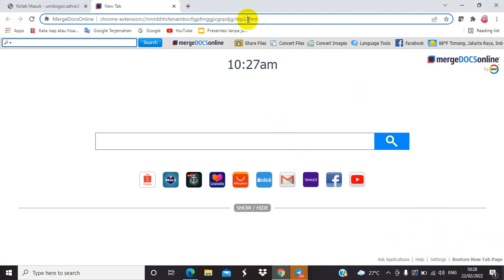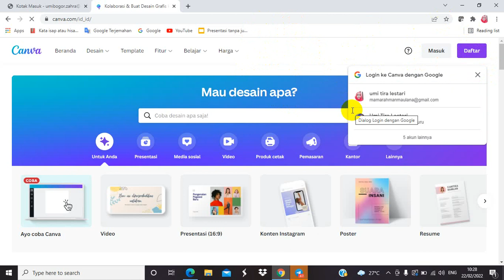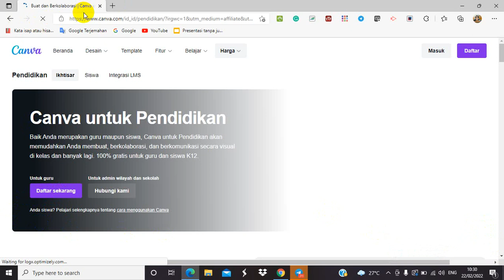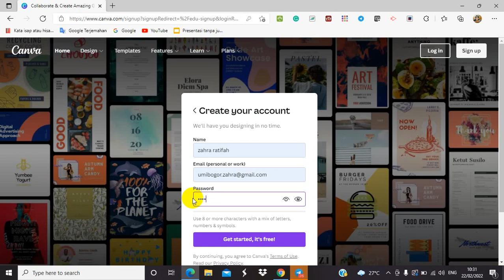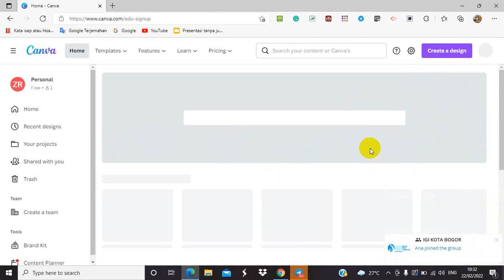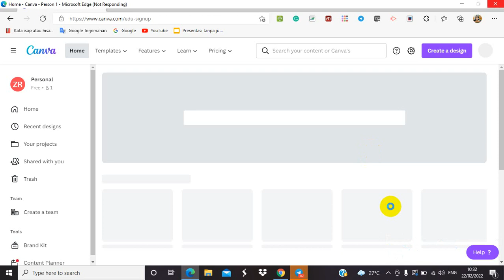panduan pendaftaran canva